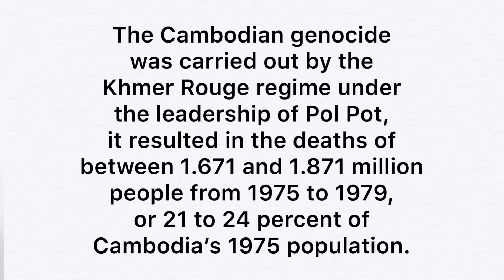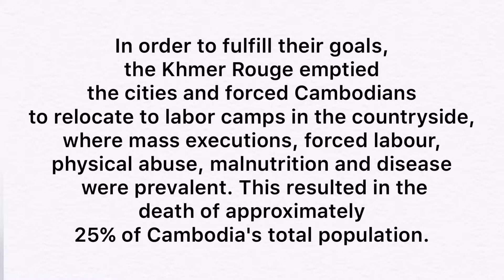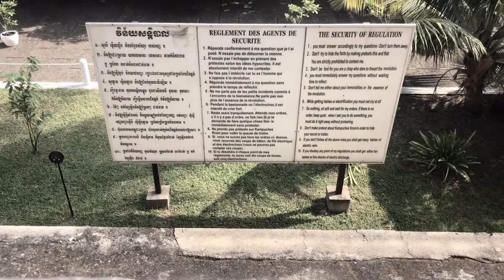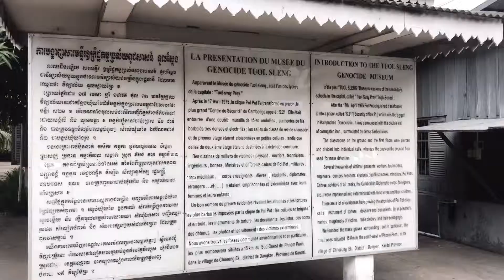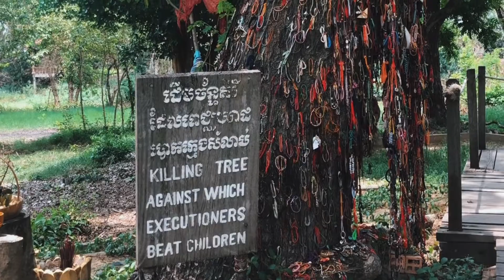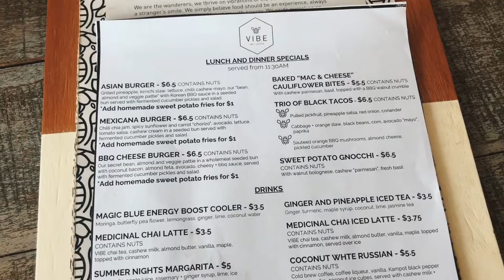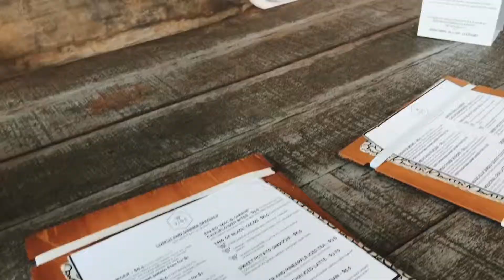TOUR OF S21 AND THE KILLING FIELDS IN PHNOM PENH, CAMBODIA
This is a short but poignant video about the tours we took in Phnom Penh, Cambodia of the S21 Prison that was created out of a school in the city and the fields in which people we taken to and massacred because of their beliefs in the 70s. The video was one of the many historical sights we wanted to visit whilst travelling and get a backstory perspective of the places and people that we meet and see.

Location: Phnom Penh, Cambodia
Camera: GoPro Hero 7 Black & IPhone